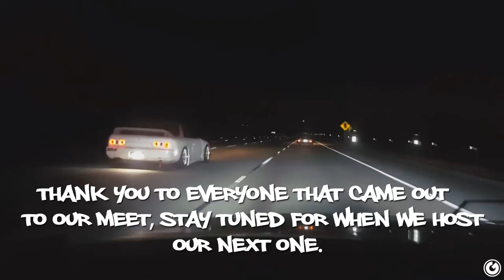Carshype Meet (Philz n Chillz III) | Episode XV - GTS Sexc300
Thank you to everyone that came out to the Carshype meet, we'll try and host more meets once the weather warms up a bit more.

Had to split the video into 2 episodes, because it started run a bit long. Hope you enjoi'd the meet video, maybe ill do more in the future so you can see more of norcal's cars.